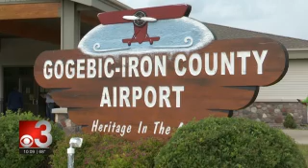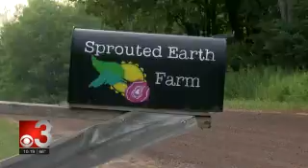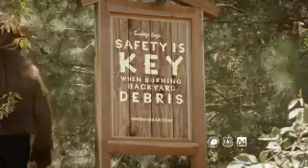CBS3 10PM 2021 07 22